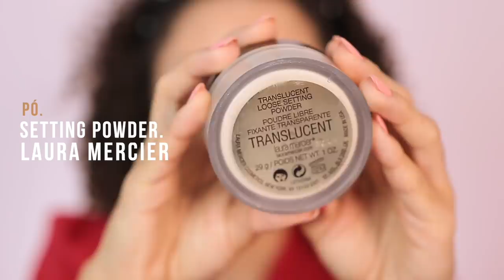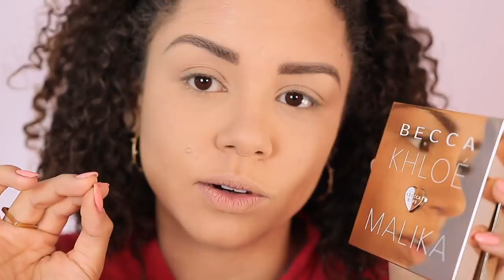COMPREI MAKES CARAS: valeu a pena?